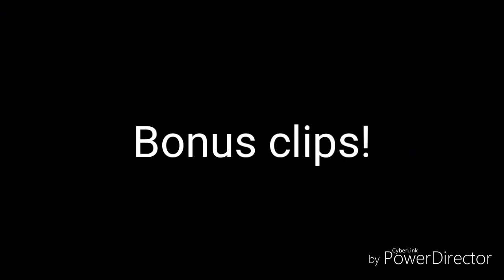❄Soccer Stars Winter Arena INSANE GOAL Compilation! ❄